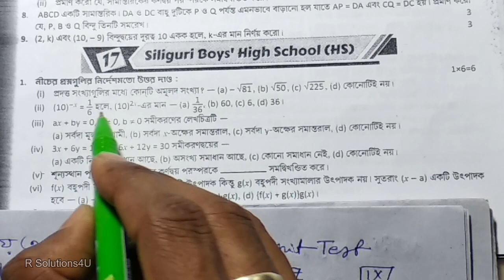Class 9 Maths Ray O Martin 1st Summative Paper 17 Page 177 || Class 9 Math Ray O Martin Paper 17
Class: 9
Subject: Mathematics